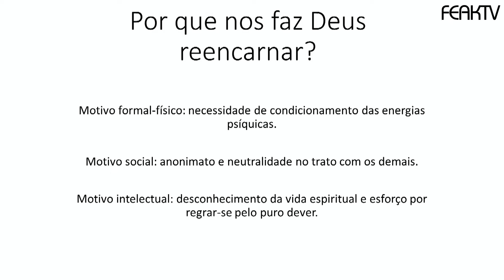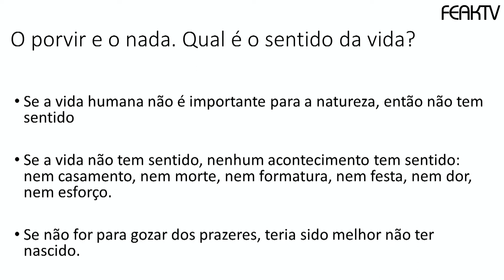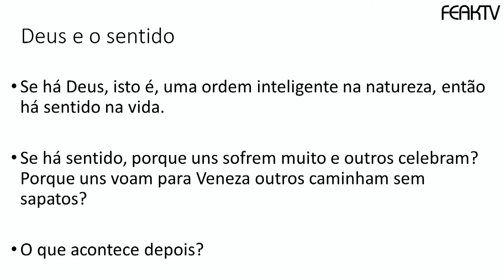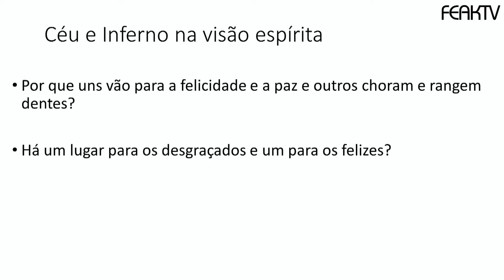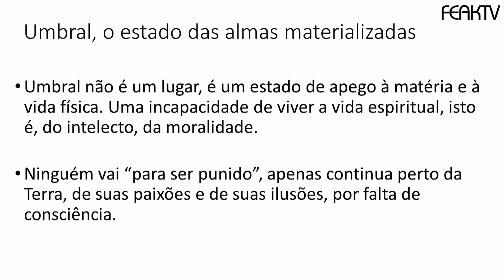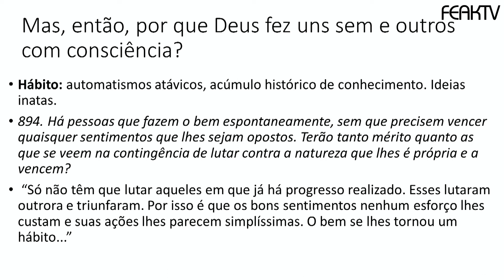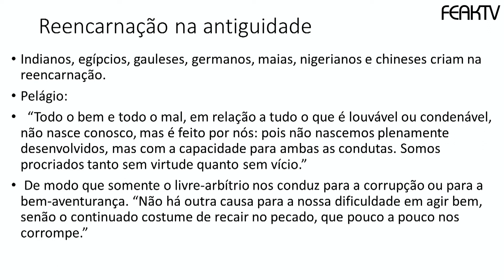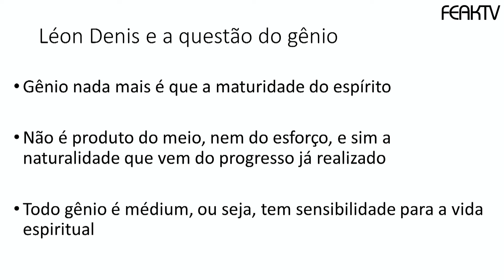8º Congresso - As vidas sucessivas - As crianças prodígio e hereditariedade - Humberto Schubert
As vidas sucessivas As crianças prodígio e hereditariedade - Humberto Schubert

Sugestões e perguntas - 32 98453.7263 (whatsapp)

Rua Itamar Soares de Oliveira - 200 - Cascatinha - Juiz de Fora - MG - BR
Sugestões e perguntas - 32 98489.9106 (whatsapp)
Contato para adquirir os livros, na livraria da FEAK: Ana Lúcia - 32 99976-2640
Aqui está um programa para você… Espiritismo para Iniciantes